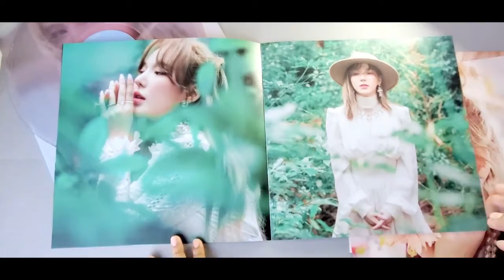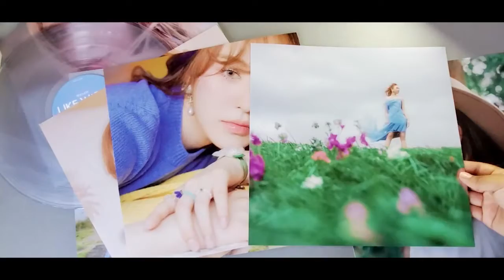Wendy Like water - Limited Edition Vinyl LP